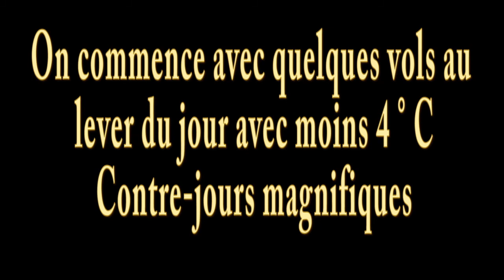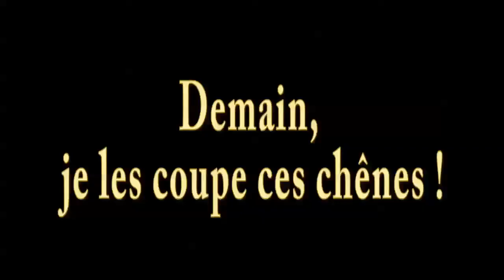Tests en vol du DRONE CYCLONE V262 équipé d'une GOPRO HERO 3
presque indestructible cet ensemble !